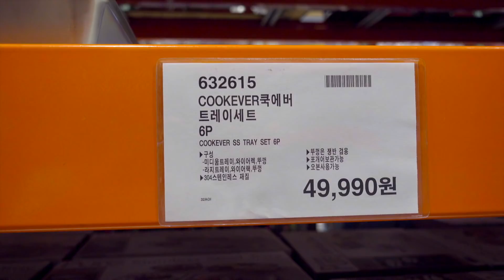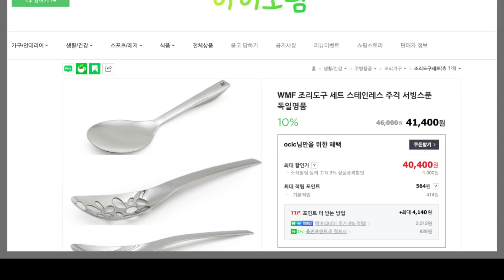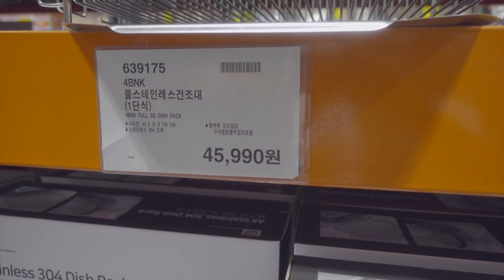코스트코에 가면 이상품 꼭 사세요.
1.믹서기계의 샤넬 바이타 믹서기(VITAMIX)
2. 이케아 지퍼백과 코스트코 지퍼백 비교
3. COOKEVER 스텐네스 트레이
4. WMF 주방 조리도구 서빙 스푼, 주걱
5. DAELIM BATH 디클린 주방 헤드 필터 세트
6. 불만제로 주방용 차량용 간이 소화기
7. 올스텐 304 식기건조기 ALL STAINLESS 304 DISH RACK

OCIC FILM
비지니스 상담
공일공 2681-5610